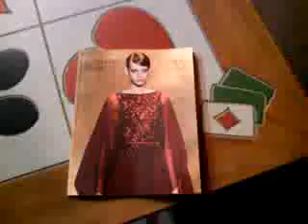DAMY RADĘ,GDY MAZUR ZA DORADZANIE NA STRONĘ PEPICZKÓW PRZEPĘDZIMY I PO LICHWIE!!!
OKAZJA,ALE DO CZEGO???! GDZIE NIE MA MIŁOŚCI,TO ŻADNA WIEDZA NIE MA WARTOŚCI//PUSTE I PRÓŻNE SŁOWA U LOCH NA ROZRODZIE 500+!!! PAŃSTWO DA//SPANIE ZA DARMO NAUKA ZA DARMO WSZYSTKO ZA DARMO,GDY LIDKA MUSIAŁA ODPRACOWAĆ KIEDYŚ,A DZIADUKI CHCĄ I CHCĄ//! DZIKA REPRYWATYZACJA MIESZKAŃ!/ZŁODZIEJE MIESZKAŃ//AFERA W WARSZAWIE!CWANIAKI MUSZĄ SPORO SIĘ UCZYĆ,ABY NABRAĆ KOGOŚ? TAK!!